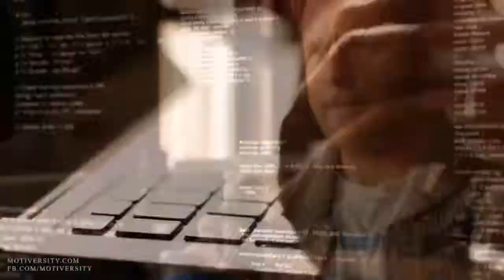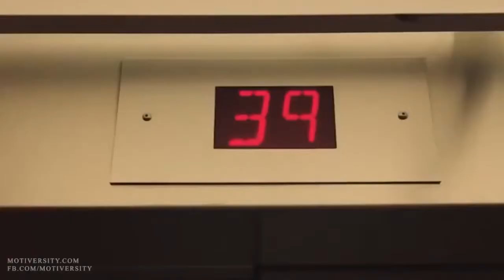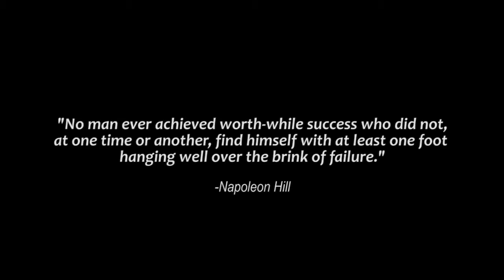Best ADVICE for Success, Students, OFW and Entrepreneurs